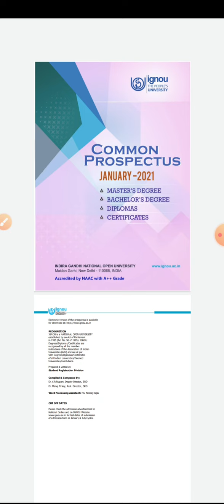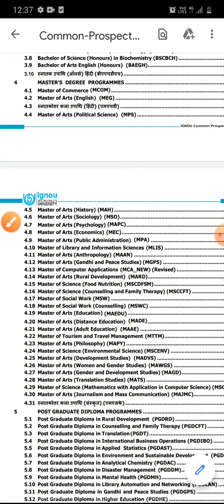Master's Degree Programmes in IGNOU After UG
IGNOU Master's Degree Programmes in IGNOU

Any Suggestions for me please Comment Instagram and WhatsApp